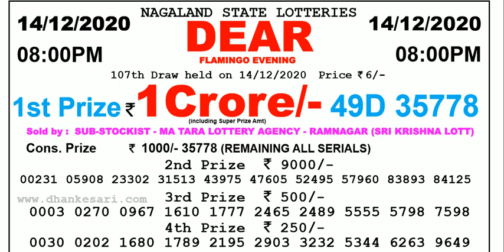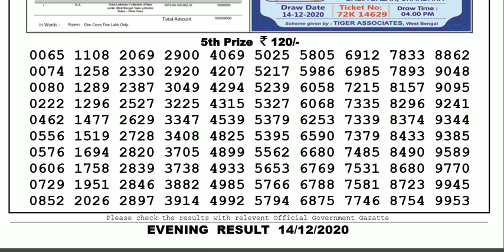Lottery Sambad Lottery Live 08.00pm 14.12.20 Nagaland State Lottery Result gdn